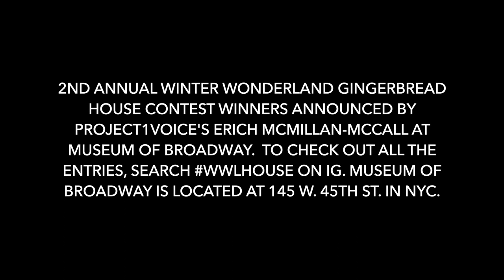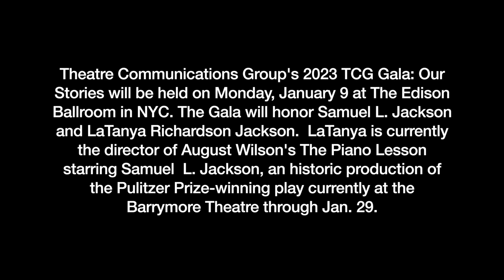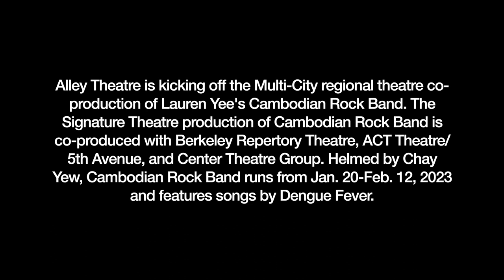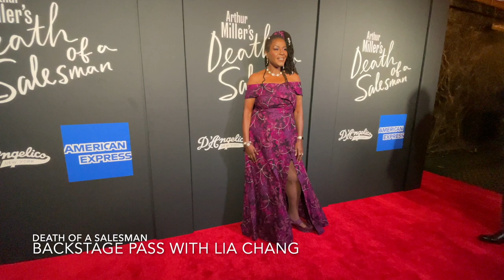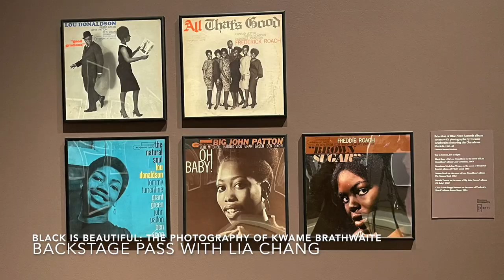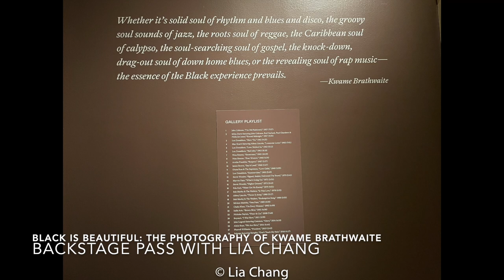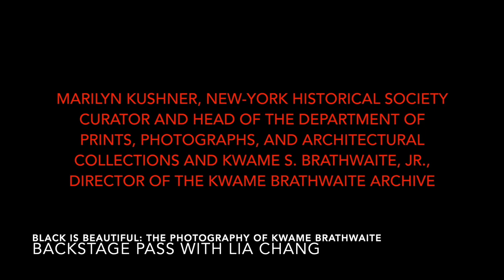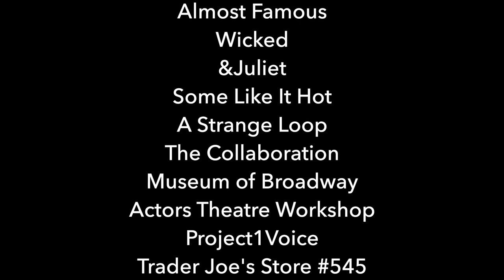Episode 18: Death of A Salesman, Bald Sisters, Gingerbread Houses, Kwame Brathwaite Photos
This eighteen episode features Winter Wonderland Gingerbread House contest winners at Museum of Broadway; Theatre Communications Group to honor THE PIANO LESSON's Director LaTanya Richardson Jackson and star, Samuel L. Jackson on 1/9; Hadestown star Eva Noblezada in performance - 1/12-14 at Audible's Minetta Lane Theater; Previews of Steppenwolf's production of Vichet Chum's BALD SISTERS; Tour Launch of Lauren Yee's CAMBODIAN ROCK BAND at Alley Theater; limited runs of DEATH OF A SALESMAN on Broadway and BLACK IS BEAUTIFUL: The Photography of Kwame Brathwaite at New York Historical Society through 1/15.

Lia Chang is an actor, a multi-media content producer, activist, documentarian, corporate photographer and an Award winning filmmaker and co-founder of Bev’s Girl Films, making films that foster inclusion and diversity on both sides of the camera. Lia is also the host and Executive Producer of BACKSTAGE PASS WITH LIA CHANG, an Arts and Entertainment and Lifestyle program that airs on Sundays at 6:30pm on FIOS 34, RCN 83, Spectrum 56/1996, and streams on MNN2.